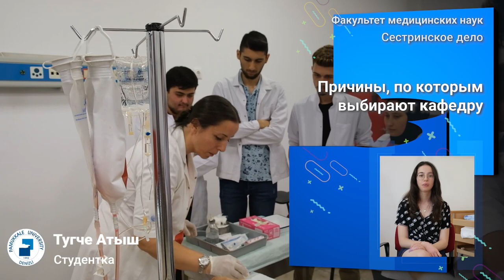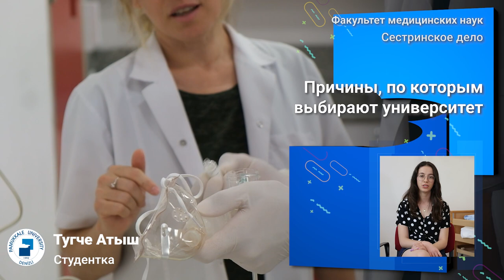Tuğçe ATIŞ-Факультет медицинских наук-сестринское дело